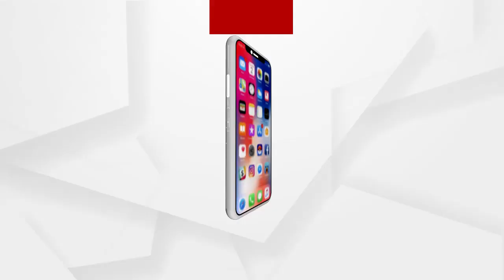ମାକୁ ସମ୍ମାନ ଗାଁକୁ କାମ ଉପରେ ପ୍ରଶ୍ନ କରିଛନ୍ତି ଉଲ୍ଲାସ ଜେନାଙ୍କ ମା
ମୋ ପୁଅ ପାଇଁ ନ୍ୟାୟ ମାଗିବା ମୋର ଭୁଲ। ନ୍ୟାୟ ବଦଳରେ ଝାରପଡା ଜେଲରେ ମତେ 15 ଦିନ ରଖିଲେ। କେବେ ସେ ନ୍ୟାୟ ପାବେ ବୋଲି ମୁଖ୍ୟମନ୍ତ୍ରୀଙ୍କୁ ପ୍ରଶ୍ନ କଲେ ଉଲ୍ଲାସ ଜେନାଙ୍କ ମା.